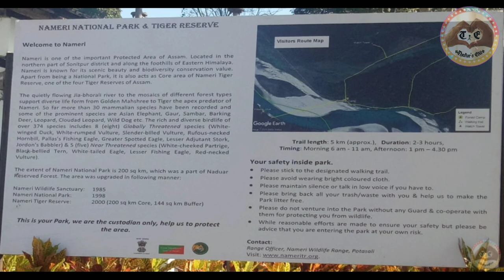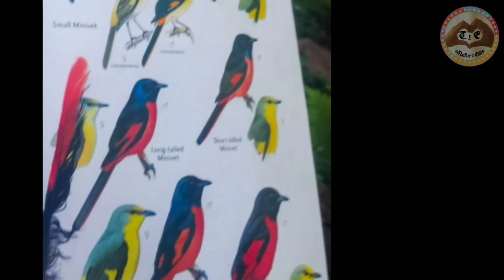Nameri National Park//Nameri Tiger Reserve//Jungle Trekking//Bird Watching//Wildlife in ASSAM/Part 1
Hello Friends...Aaj ham aapko batane jaa rahe hai Nameri National Park and Tiger Reserve  ke baare me.Title hai-"Nameri National Park//Nameri Tiger Reserve//Jungle Trekking//Bird Watching//Wildlife in ASSAM/Part 1".

Nameri National Park is a national park in the foothills of the eastern Himalayas in the Sonitpur District of Assam, India, about 35 km from Tezpur. Nameri is about 9 km from Chariduar, the nearest village.Nameri is one of the important protected area of Assam.NAMERI is known for its scenic beauty and biodiversity conservation value.Apart from being National Park,It is also core area of Nameri Tiger Reserve,one of the four Tiger Reserve of Assam.Habitat of Nameri covers with Tropical Evergreen Forest with Bamboo brakes and narrow strips of Grassland.Nameri wildlife habitat is recorded with more than 30 Mammalian species and over 374 bird species.It is expanded in 200 square Km.

Please watch video till end to know the interesting facts about Nameri National Park//Nameri Tiger Reserve//Jungle Trekking//Bird Watching//Wildlife Tour in ASSAM

How to Reach Nameri National Park:
It is located 35 Km. from Tezpur which is well connected with Guwahati city.Nearest railway station from Tezpur is Dekargaon and Rangapara.Regular buses to and from Tezpur.

Most important Key words-
Nameri National Park
Nameri Tiger Reserve
Jungle Trekking
Nameri Wildlife
Bird Watching in Nameri
nameri eco camp
resorts near nameri national park
nameri national park is famous for which animal